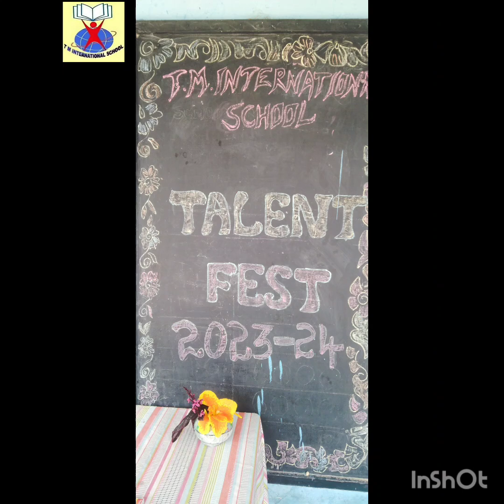TMIS children Talent Fest celebration video